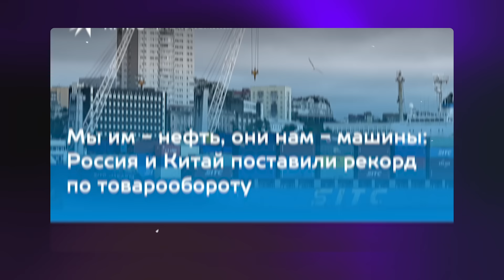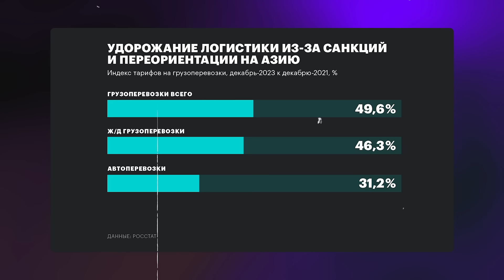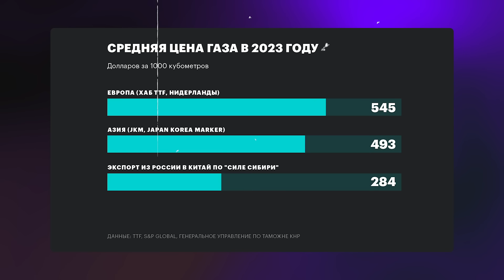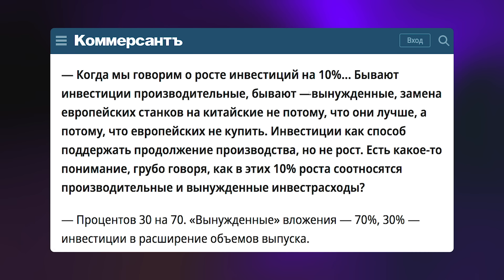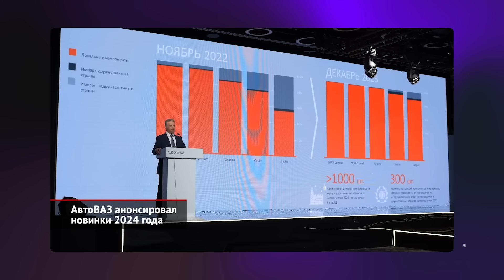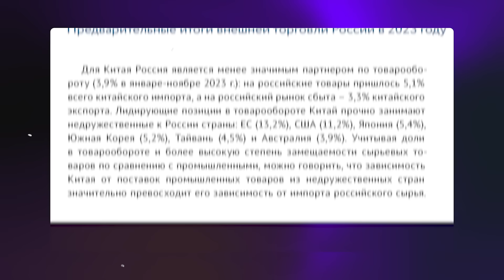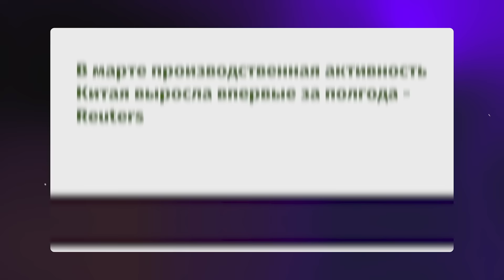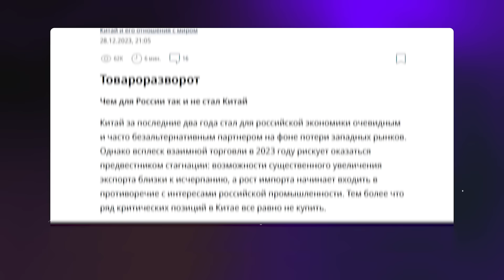КИТАЙ продолжает ДОИТЬ РОССИЮ | Во сколько нам обходится дружба с Си?